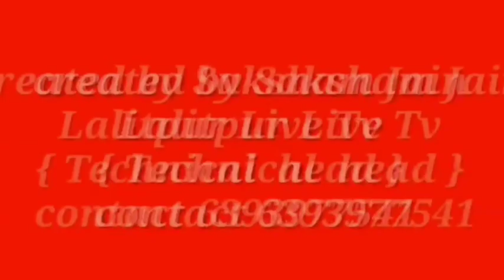Lalitpur Live Tv ललितपुर कलेक्ट्रेट परिसर में किसान नेताओं ने किया धरना-प्रदर्शन और सरकार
को बताया किसान विरोधी.सरकार